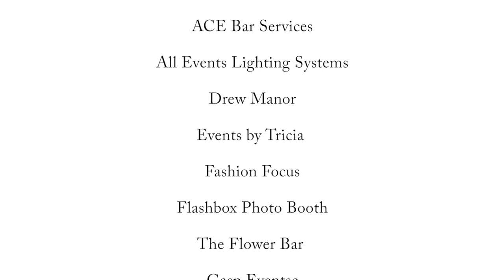CLD Fashion Show Trailer 2016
Charu Lochan Dass - CLD celebrates three years as a Fashion Designer. Partnering with Amanda Drew of The Flower Bar to host Le Tapis Rouge, have a sneak peak of this phenomenal event held at Drew Manor!